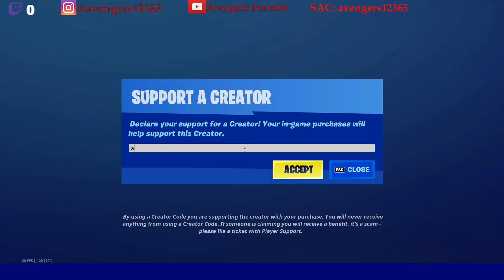Investigate an anomaly detected near Catty Corner